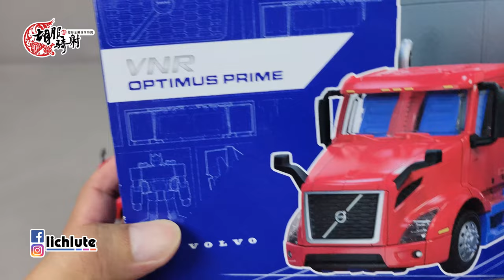胡服騎射的變形金剛分享時間 1663集 VNR VOLVO 聯名 柯博文 G1 配色版 Transformers X Volvo Crossover VNR OPTIMUS PRIME G1 Vers